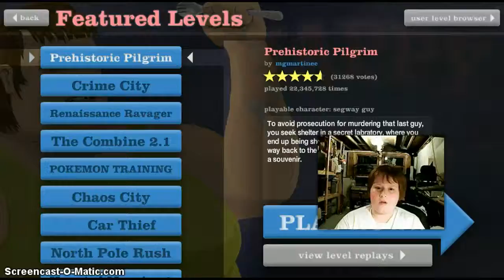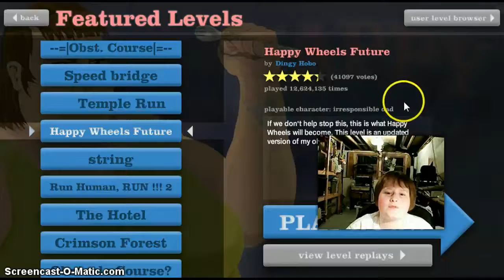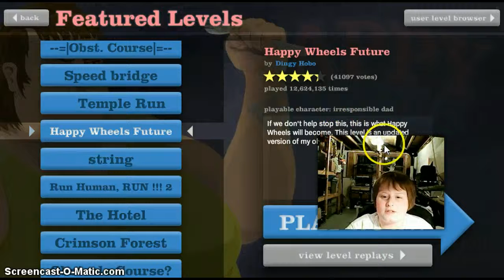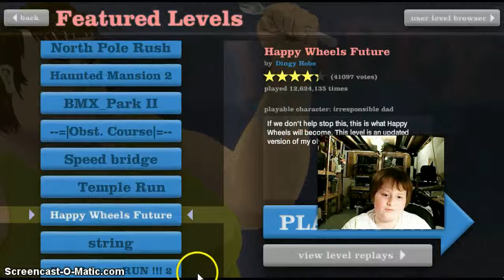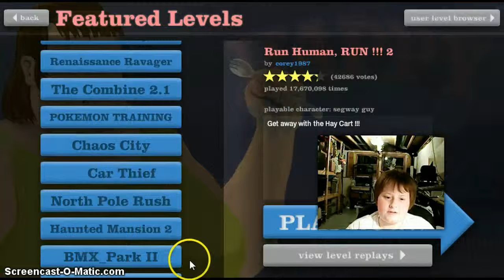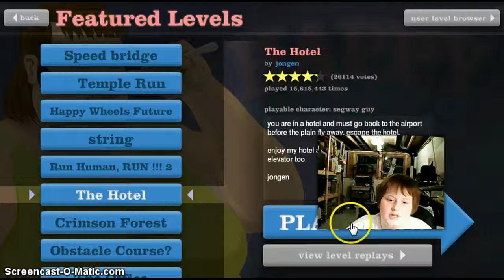Season 1 - The Happy Wheels Challenge: Day 6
Levels played: Temple Run, Happy Wheels Future, string, Run Human, Run !!! 2, The Hotel.